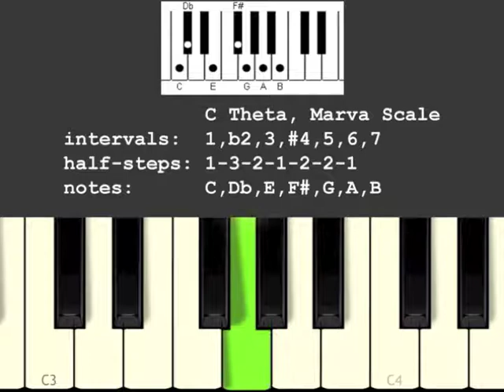Thaat Marva (Marwa) Scale/Raga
Marwa is an hexatonic Indian raga.

Bor characterizes Marwa as "heroic." In ragamala paintings Malav (see history) is often pictured as lovers walking towards the bed-chamber.
Marwa is also characterized as quiet, contemplative, representing gentle love. According to Kaufmann is the overall mood defined by the sunset in India, which approaches fast and this "onrushing darkness awakes in many observers a feeling of anxiety and solemn expectation".
Puṇḍarika Viṭṭhala describes as follows:" The king at war always worship Maravi, whose face shines like the moon and who has long tresses of hair. With moist eyes, faintly smiling, she is adorned skillfully with sweet smelling flowers of different varieties. Her complexion gleams like gold; she is attired in red and her eyes are like those of a fawn. She is the elder sister of Mewar"

Marwa's forerunners (Maru or Maruva) have different scales in the literature from the 16th century onwards. Pratap Singh (end of 18th century) writes that Marwa is the same as the ancient Mālavā, and its melodic outline is very similar to today's Marwa.